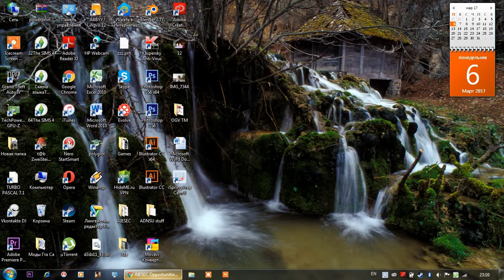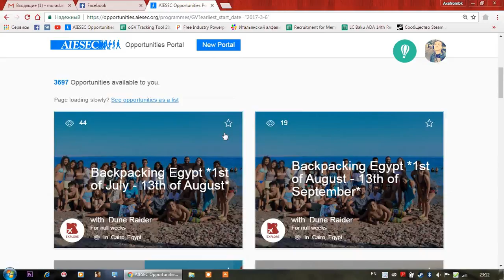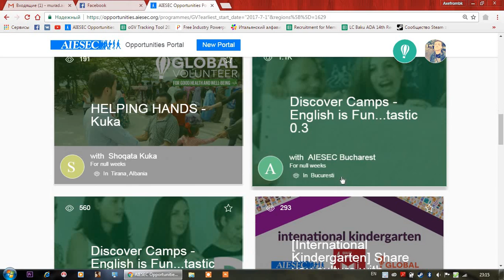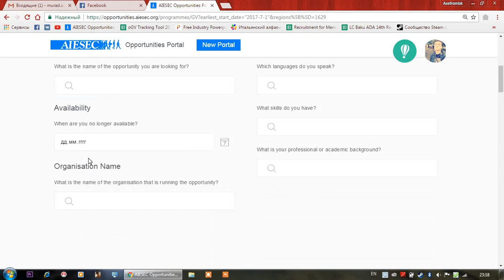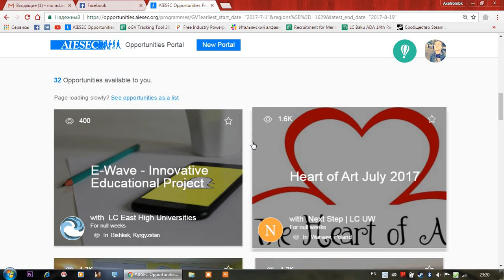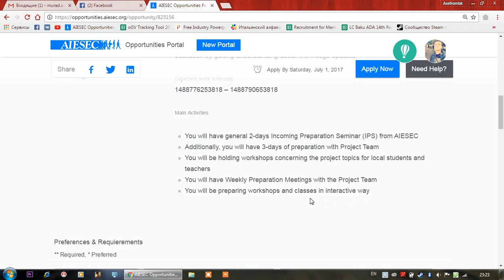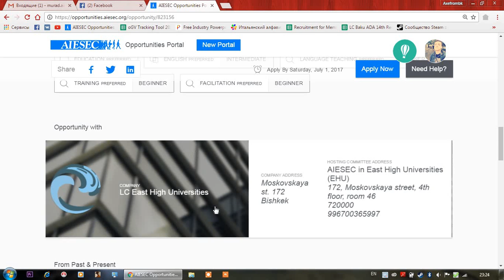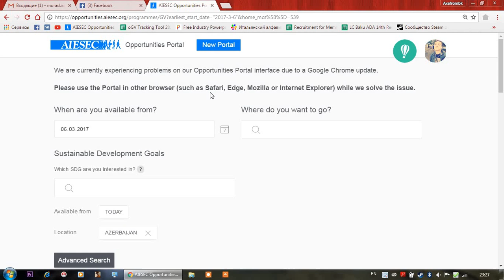How to work on OP Website